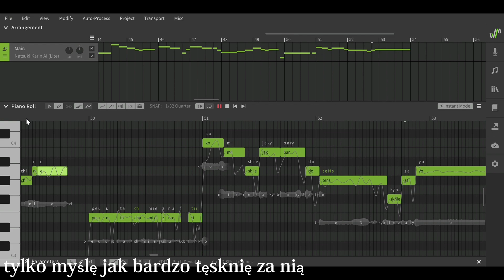An official teaser for my next serious cover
Song and art : Shoujo Rei by MikotoP

Polish translation by me

Singer : Natsuki Karin Ai Lite